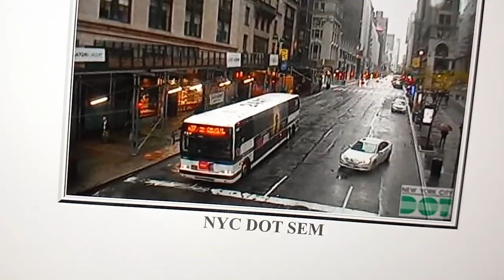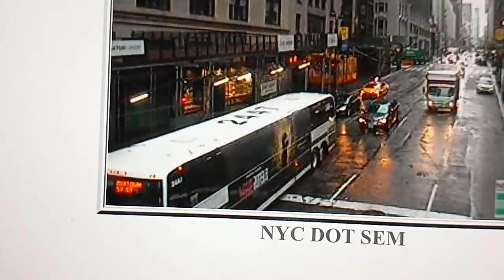MTA New York City Bus 2011 Prevost X3-45 #2447 On The X38